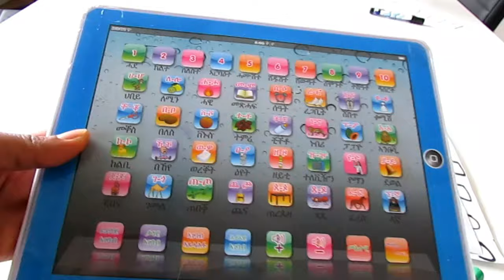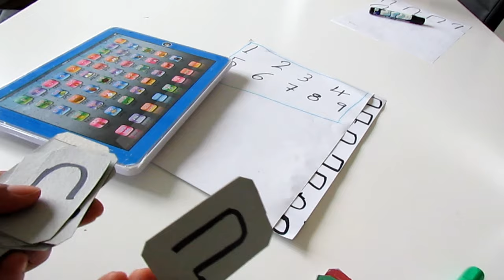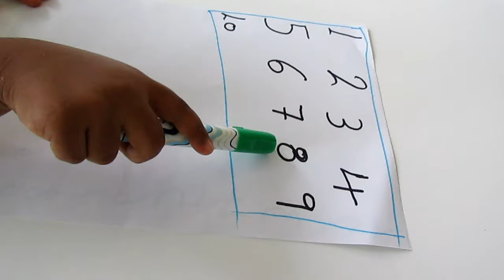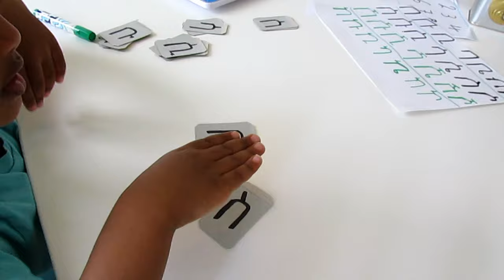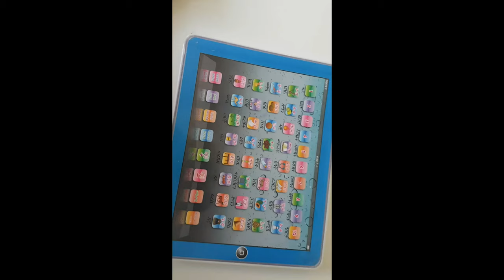ኣገባብ ኣመሃህራ ካብ 1 ዓመት ንላዕሊ ኣብ ገዛ ብወለዲ።